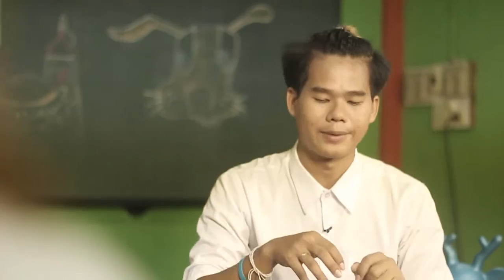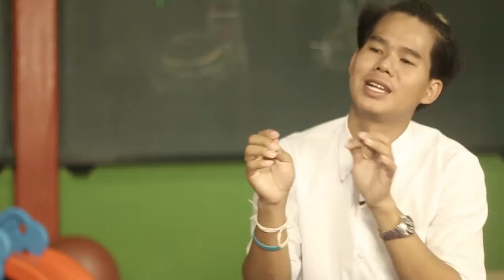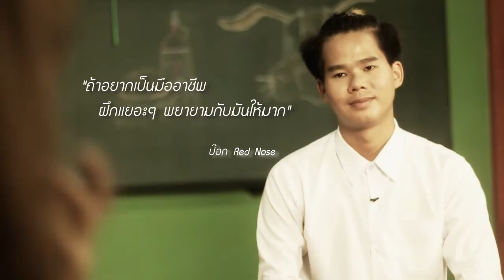POK REDNOSE ตัวตลกที่ไม่ได้เป็นแค่ตลก BY WHO I AM EP 103